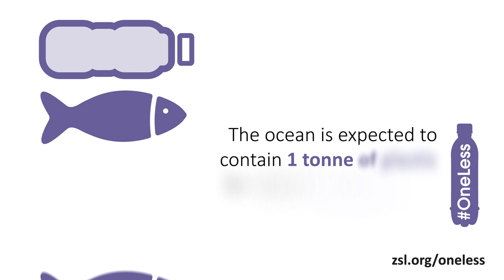Take the OneLess pledge to tackle plastic pollution!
Plastic pollution is one of the major threats to the world’s ocean. A recent study showed that between 5.5 and 14.6 million tonnes of plastic waste enters the ocean every year.

The new OneLess campaign, led by ZSL and partners in the Marine CoLABoration, is working to make London the first capital city to stop using single-use plastic bottles.